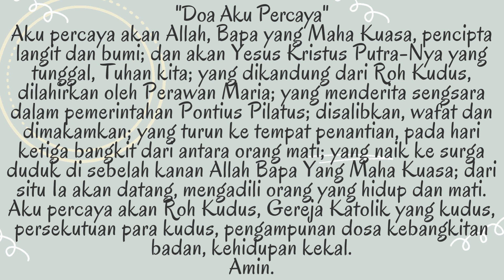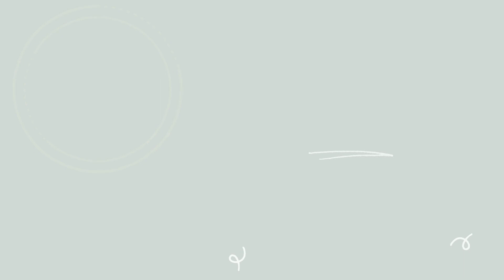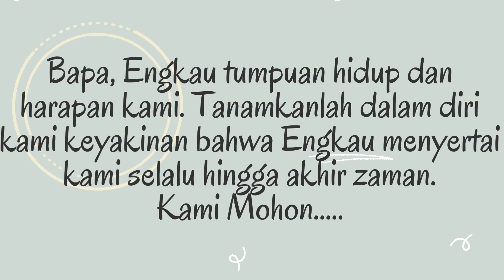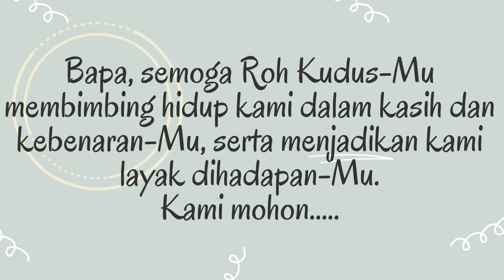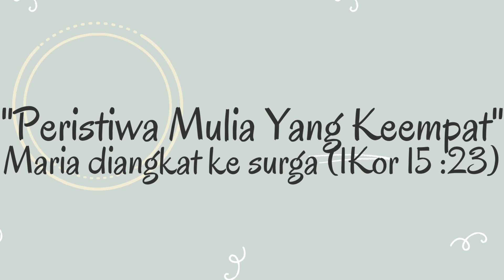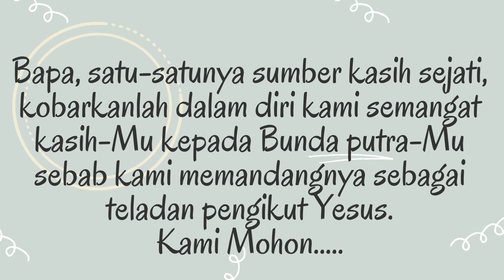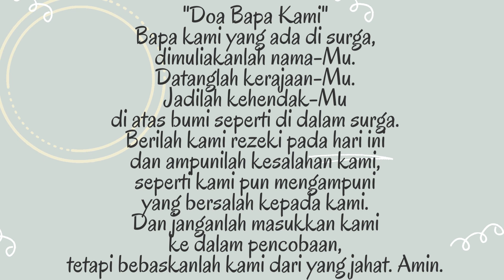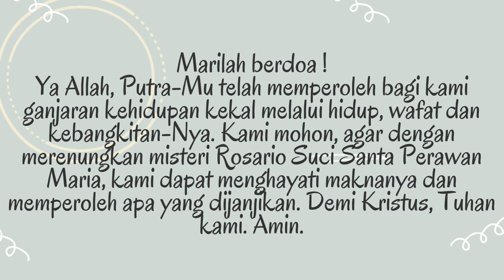Doa Rosario Peristiwa Mulia - 22 Oktober 2023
Pada kesempatan ini, saya mengupload Doa Rosario Peristiwa Mulia - 22 Oktober 2023
Semoga bermanfaat
Bergabung dengan channel ini untuk mendapatkan akses ke berbagai keuntungan: